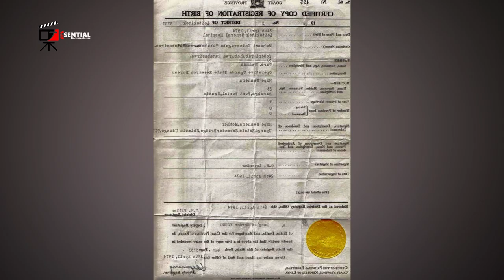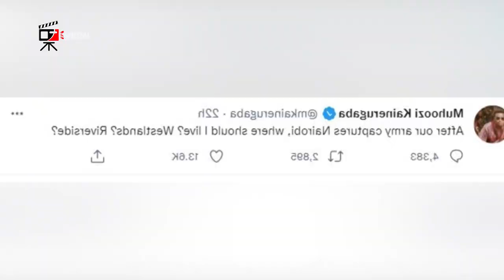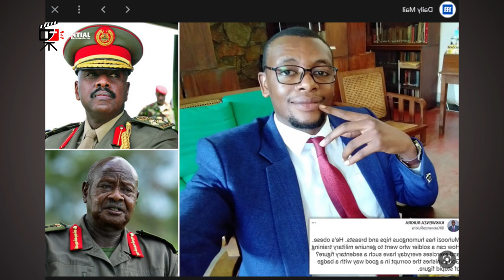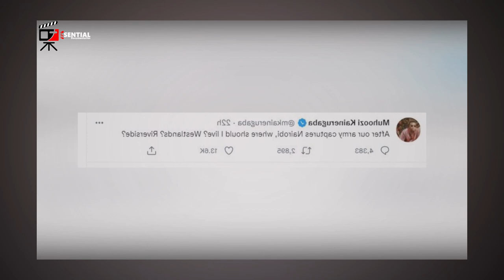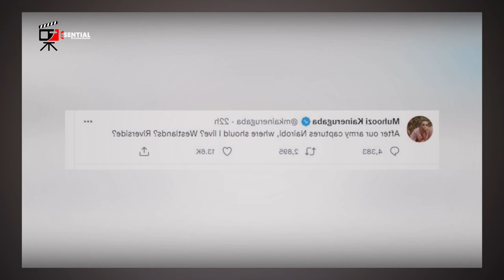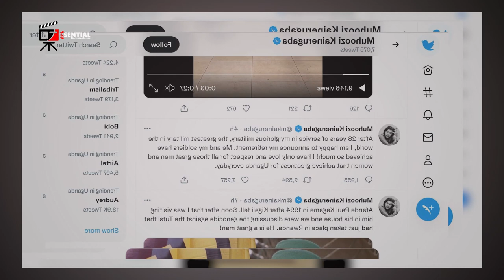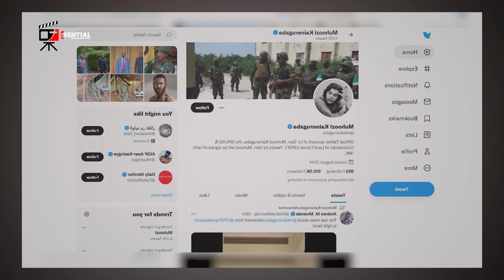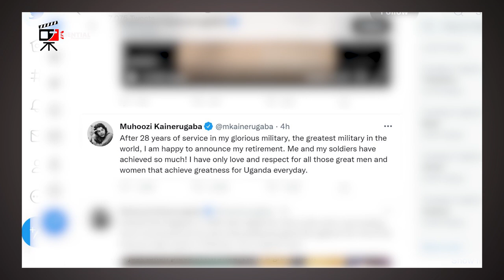EBYAFAAYO BYA GEN MUHOOZI KAINERUGABA, BIIBINO BYOBADDE TOMANYI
Gen. Muhoozi Kainerugaba is a son to President Museveni who has ruled Uganda for over three decades. His son is a four star Gen in the UPDF Army.